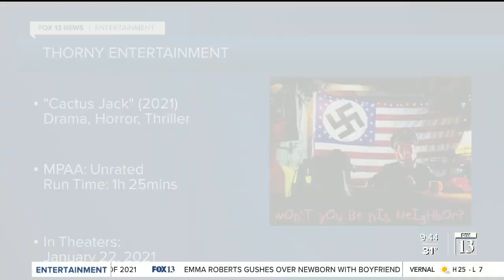New movies heading to streaming services